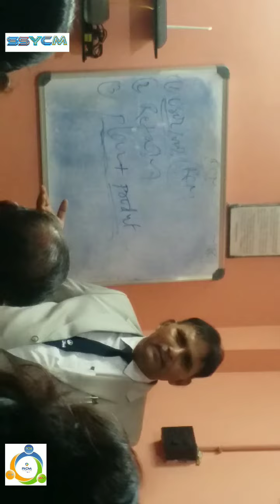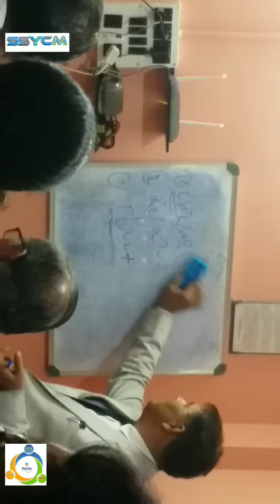जाति है खोट तो आती है नोट ।। किया जबरदस्त कहे है ।। श्री ।। N.BILOCHA ।। SAR JI NE | BATA 27/10/2021